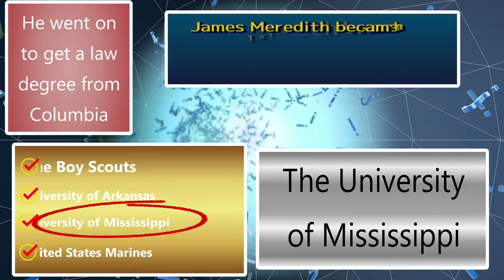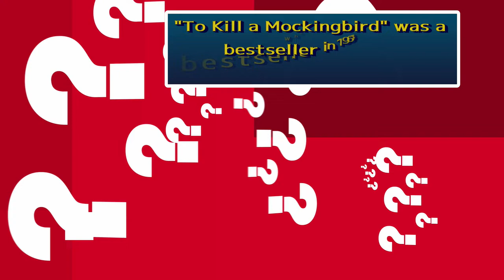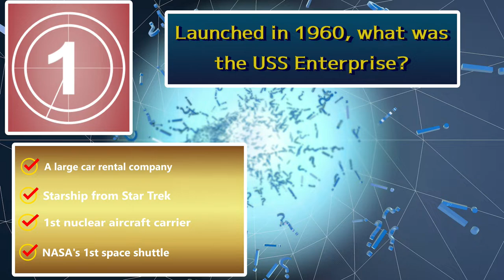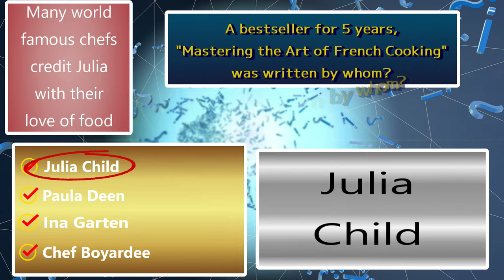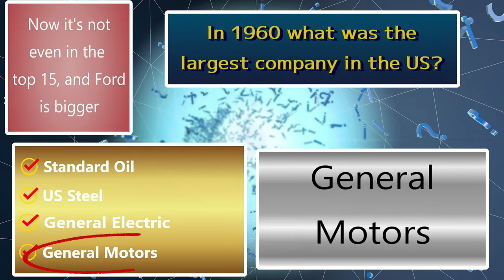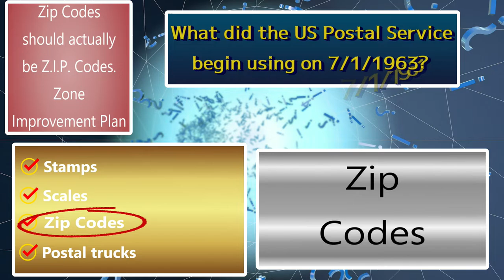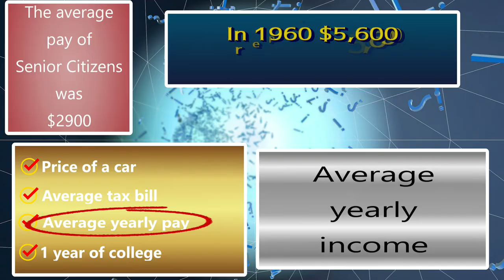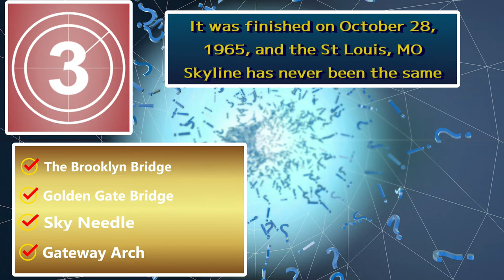MOST SMARTEST 1960s Trivia Game Challenge Contest / 26 Hard Questions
Today's episode is all about the 1960s.  It is a pretty difficult quiz that focuses on General Knowledge about the decade.  Even if you are a child f the 60s I bet you miss at least half of them!  This trivia contest will be challenging, but I'm sure you will enjoy today's game! Did you find my mistake?  What was it?